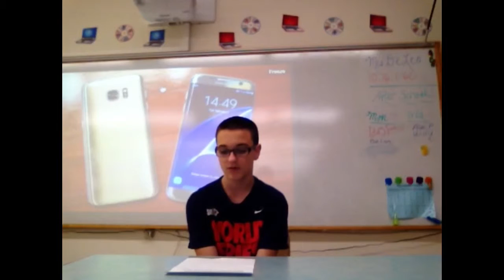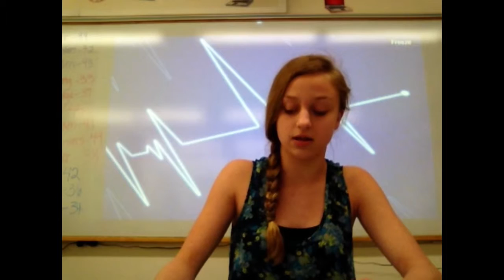Mader News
Sports,Health and Fitness and Technology